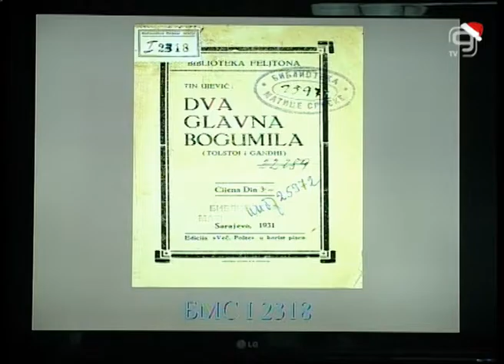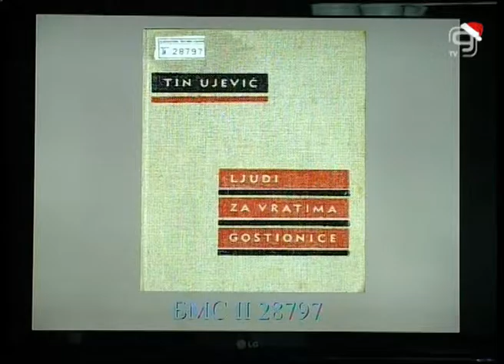TV KANAL 9, NOVI SAD: ELEKTRONSKA IZLOŽBA O TINU UJEVIĆU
Elektronska izložba tekovina je 21. veka, s obzirom na pristupačnost i upotrebu interneta u sve većoj meri, a ovakav vid komunikacije sve je pogodniji i za biblioteke. Elektronska izložba o Augustinu Tinu Ujeviću otvorena je u Biblioteci Matice srpske do kraja godine.